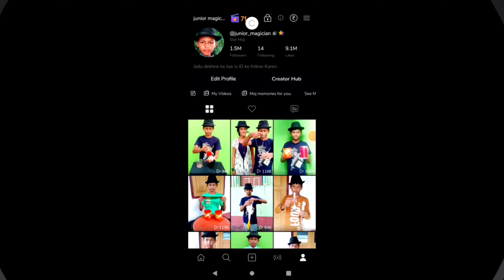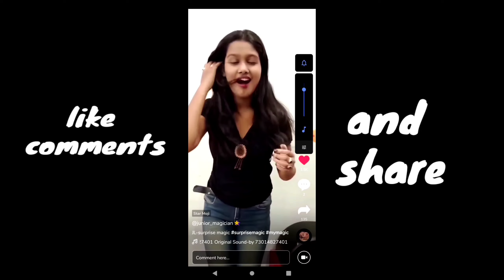1.5M Followers banaa Liya Sirf 8 Mahine Me Magic Dekha Kar ( Riyaj Hoque)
1.5M Followers banaa Liya Sirf 8 Mahine Me Magic Dekha Kar ( Riyaj Hoque)

नमस्कार दोस्तों मैं हूं magician hoque दोस्त मैं यहां पर ज्यादातर मैजिक के tutorial वीडियो अपलोड करता हूं । मैं यहां पर छोटे से लेकर बड़े magic की received video अपलोड करते रहूंगा । दिखाते रहूंगा और सिखाते रहूंगा तो प्लीज आप लोग सपोर्ट करें । धन्यवाद ... आपका दिन शुभ ।

दोस्तों में Mojo platform पर भि काम करता हूँ मैजिक के वीडियो अपलोड करते रहता हूं । वहां पर कोई भी वीडियो आपको पसंद आए । मुझे कमेंट करके बताएं । मैं उस वीडियो की Tutorial अगले वीडियो में डाल दूंगा ।

short video app link
moj id link

1 hanky magic trick
2 handkerchief tutorial
3 magic videos
4 hanky magic tutorial
5 rumal ka Jadu
6 hanky colour changing

{1} favourite deck of cards
{2} shuffle deck of cards
{3} how to read a deck of cards
{4} mr.magician favourite deck of cards
{5} jadu sikhe
{6} patte ka jadu
{7}taash ke patte ka jadu kaise sikhe
{8} jadu kaise sikhe
{9} tash ka jadu kaise sikhe {10} tass ke patte ka jadu kaise karte hain
{11} patto ka jadu sikhe
{12} tass ke patte ka jadu sikhayen
{13} tash ki patti kaise khelte hain
{14} tas ka jadu sikhe